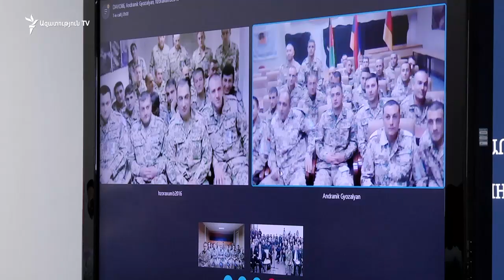Հայաստանցի խաղաղապահները ինտերնետային տեսակապի միջոցով շփվեցին հարազատների հետ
Աֆղանստանում և Կոսովոյում ՆԱՏՕ-ի խաղաղապահ առաքելությանը մասնակցող հայաստանցի 190 զինվորականները այսօր ինտերնետային տեսակապի միջոցով հնարավորություն ունեցան շփվել հարազատների հետ: Արտգործնախարարությանը կազմակերպված միջոցառմանը խաղաղապահներին սկայպով ողջունել են նաև Հայաստանում միացյալ նահանգների դեսպան Ռիչարդ Միլսը և  զինված ուժերի գլխավոր շտաբի պետ Մովսես Հակոբյանը: